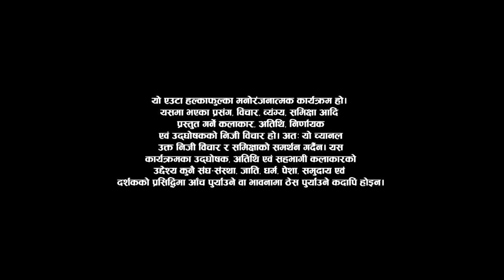COMEDY CHAMPION Season 2 - GRAND FINALE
After a super successful Season 1, we are back to sweep you off your feet and make your stomachs ache. Comedy Champion Season 2!

Executive Producers
Keki Adhikari
Rima Bishwokarma
Raj Ghimire
Hiran Basnet

Director
Bishal Bhandari

Host
Rima Bishwokarma
Mexam Gaudel

Gambir Rajkarnikar

DOP
Shivaram Shrestha

Camera Chief
Amrit Sunuwar

Editors
Ram Pakhrin Tamang
Anil Shrestha

Shraddha Prasai

Assistant Director
Bimba Adhikari

Mentors
Bishal Gautam
Suman Karki
Kshitiz K.C.
Suman Koirala
Sanju Katwal

Music Director
Arjun Pokharel

Set Designer
Raju Painter

Art
Sagar BC

Graphic
Rajesh Shah

Color
Madhab Belbase

Publicity Designer
Ujjwal Shrestha

Camera Department
Avesh Bajracharya
Dhana Yonjan Tamang
Roshan Shrestha
Hritik Singh Thakuri
Rajendra Suwal
Sanjay Poudel
Pradip KC

Online Editor
Suresh Manandhar

Light Designer
Pankaj Vishwakarma

Sound
Dev Chandra Adhikari
Sundar Shrestha

IT Department
Abhishek Sitaula

Special Thanks:
Facial House

Equipment
Dekhapadi

Stylist
Sony Sinjali Magar
Sheetal Lama Gurung (Assistant)

Jyoti Limbu

Rima's Wardrobe
Sonam Subba Limbu

Light Men
Nabaraj Paudel
Binod Shrestha
Subash Maharjan
Pritam Maharjan
Surya Gurung

Electrician:
Ganesh Neupane

Spot Boys
Chhetra Karki
Sudarshan Khanal
Hemanta Dahal

Kitchen
Sabin Shrestha
Rupak Shrestha
Pradip Shrestha
Saroj Shrestha

Administration: Bikash Bhandari/Raj Ghimire

Office Asst. : Devi Sarki

Digital Partner
OSR Digital

Technical Collaboration
SunBi Technologies Pvt. Ltd.

Promoted By:
A.D. Release